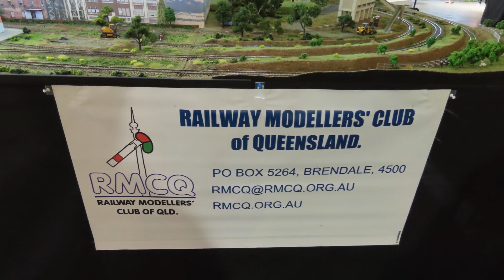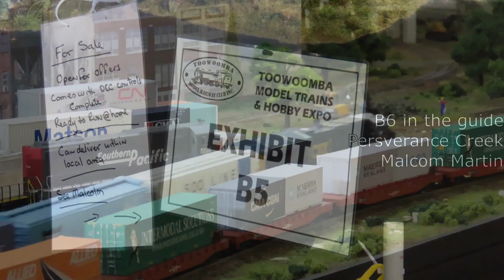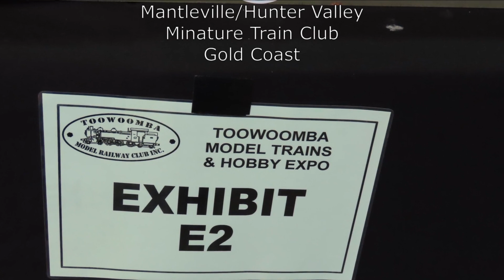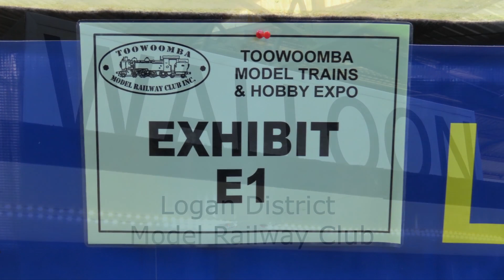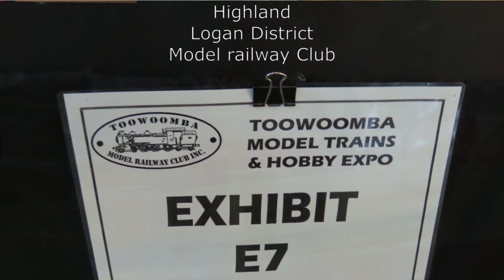Toowoomba Model Train & Hobby Expo 2021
Some of the model train layouts at the 2021 Toowoomba Model Train & Hobby Expo held on the 5th and 6th June.